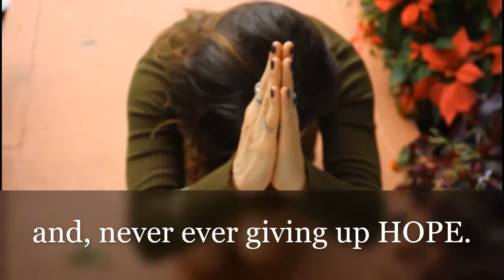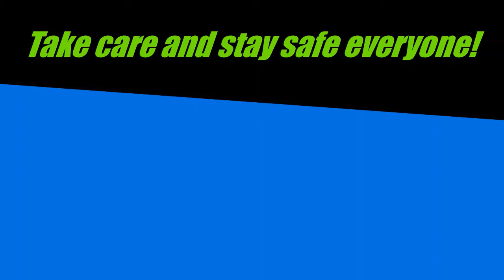WORLD EVENT: Breast Cancer Awareness || We support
BREAST CANCER: Breast Cancer Awareness | We support

This video is dedicated to spreading awareness and empowering those who have breast cancer.